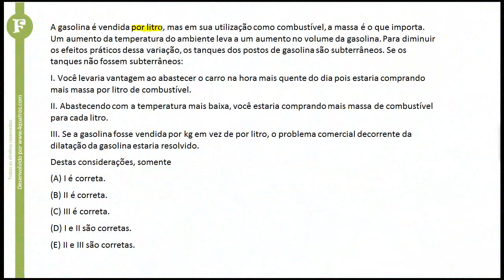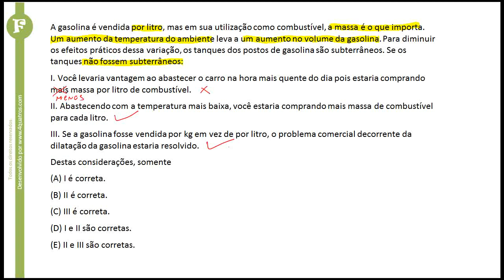Dilatação do Volume da Gasolina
Questão 11 ENEM 1999. Dilatação do Volume da Gasolina

A gasolina é vendida por litro, mas em sua utilização como combustível, a massa é o que importa. Um aumento da temperatura do ambiente leva a um aumento no volume da gasolina. Para diminuir os efeitos práticos dessa variação, os tanques dos postos de gasolina são subterrâneos. Se os tanques não fossem subterrâneos:
I. Você levaria vantagem ao abastecer o carro na hora mais quente do dia pois estaria comprando mais massa por litro de combustível.
II. Abastecendo com a temperatura mais baixa, você estaria comprando mais massa de combustível para cada litro.
III. Se a gasolina fosse vendida por kg em vez de por litro, o problema comercial decorrente da dilatação da gasolina estaria resolvido.
Destas considerações, somente
(A) I é correta.
(B) II é correta.
(D) I e II são corretas.
(E) II e III são corretas.